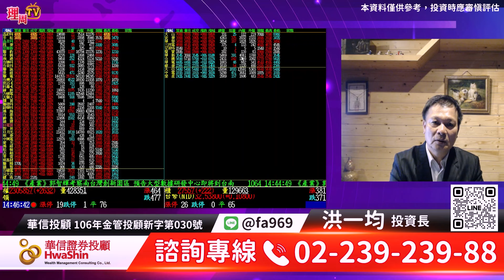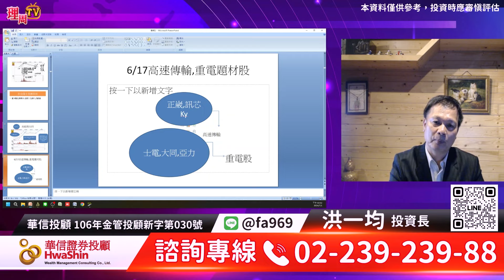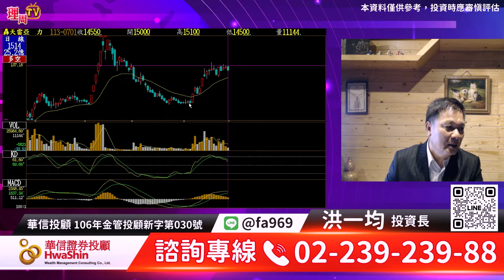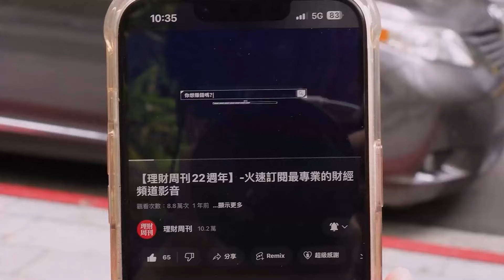理周TV-20240701盤後-洪一均／大盤區間震盪 勿追高 拉回瞄準潛力股萬海 南港 士電 訊芯 亞力